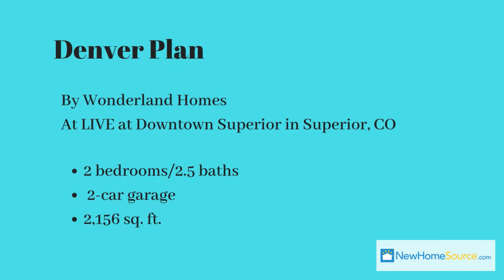Home of the Week: Denver Plan by Wonderland Homes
Check out our Home of the Week, the Denver Plan by Wonderland Homes,

Looking for a metropolitan lifestyle without the urban chaos mess that can come with it? Then the Denver Plan by Wonderland Homes in Superior, Colorado is perfect for you.